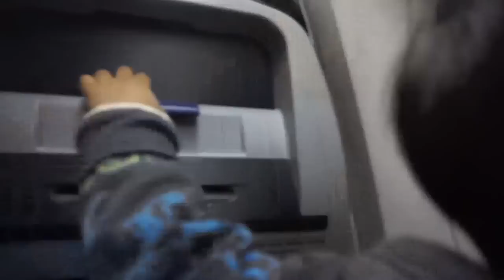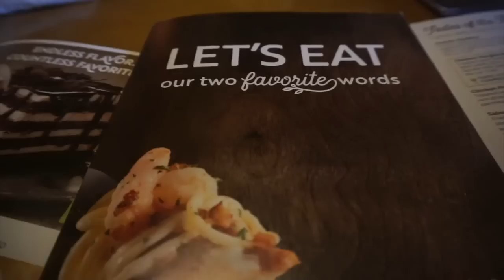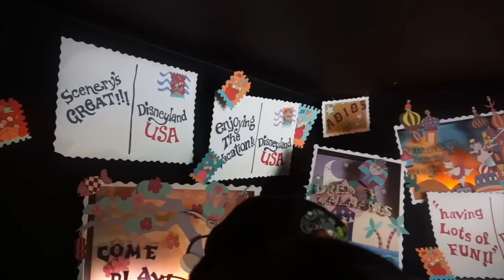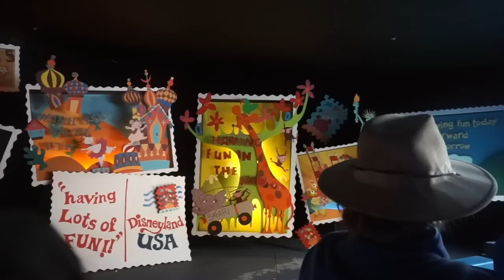SPRING BREAK AT DISNEYLAND! VACATION VLOG! DISNEYLAND DAY 1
Hi everyone!
I am finally back from California and I am slowly uploading my vlogs from the trip! enjoy this Disney day 1 vlog! I'm new to the whole vlogging thing so hopefully this turns out ok!

INSTAGRAM; JENEEMEOWW
PERSONAL if you wanna see more pics :)- MEOWWJENEE